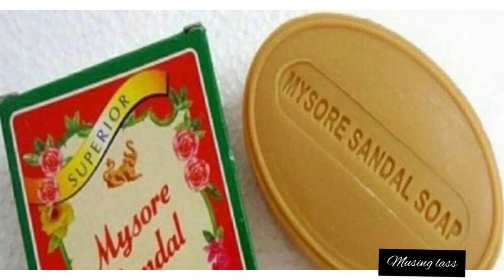Is soap good for face l what happens if we use soap on face l Say goodbye to soap